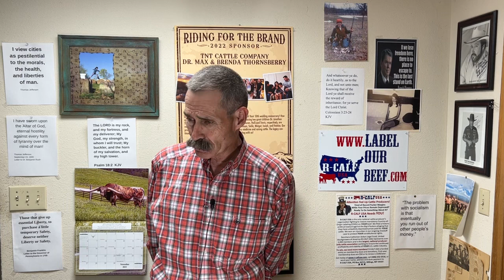Keeping It Real Sunday School Lesson for November 13, 2022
Sunday School Lesson for Cornerstone Baptist Church for November 13, 2022